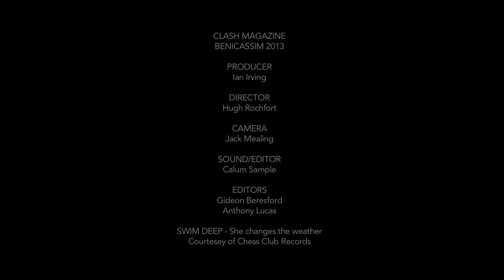Clash at Benicassim 2013 - Highlights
Sun, Sea, Sand and seriously good music. 2013's Benicassim had it all. Watch our highlights film and share your favourite memories of the festival with us.